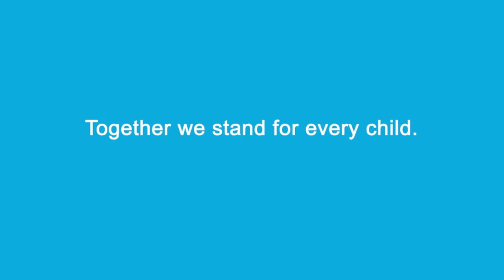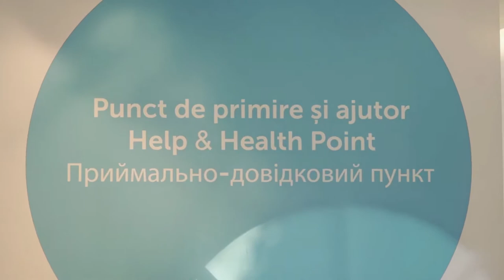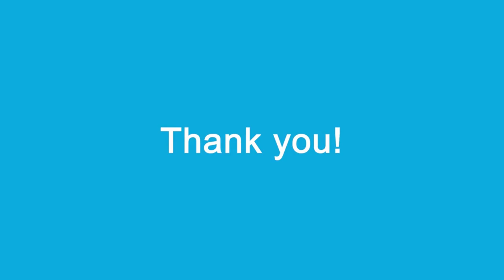Thank you for your kindness!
Reprezentantul UNICEF România, Pieter Bult le mulțumește tuturor donatorilor care au susținut eforturile UNICEF de ajutorare a copiilor ucraineni și a familiilor acestora.

💙 Împreună suntem alături de fiecare copil. Și nu renunțăm niciodată!